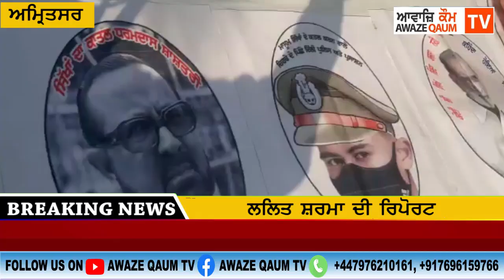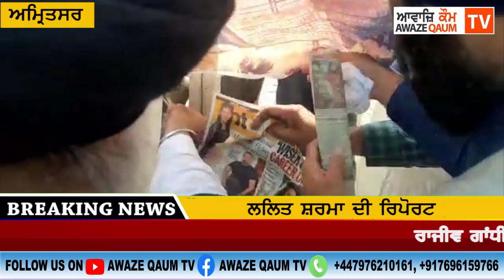1984 ਦੇ ਸਿੱਖ ਕਤਲੇਆਮ ਦੇ ਪੀੜਿਤ ਪਰਿਵਾਰਾਂ ਵਲੋਂ ਕੱਢਿਆ ਗਿਆ ਰੋਸ ਮਾਰਚ